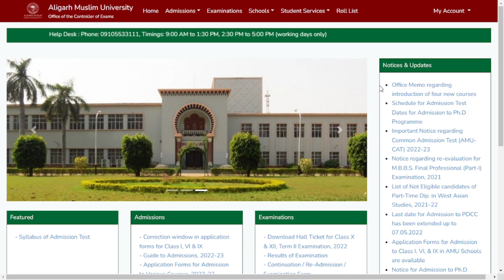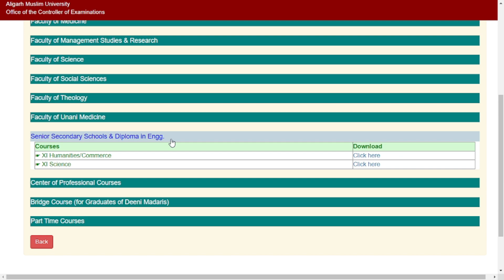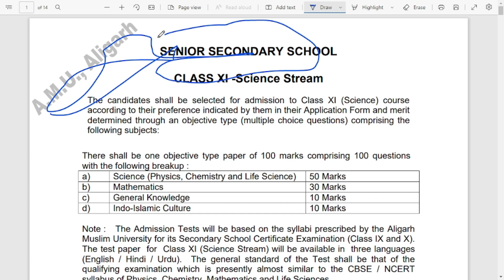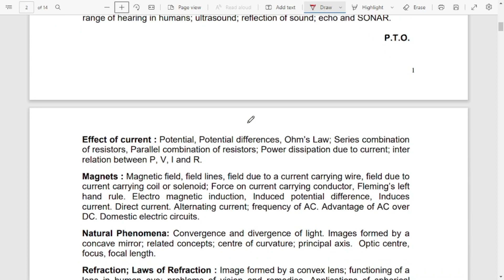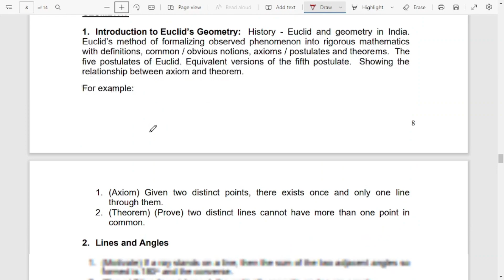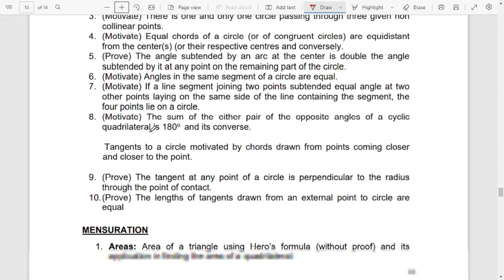AMU Class 11th Syllabus 2022-23 ka kaise download kare// AMU Syllabus All Course Download 2022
About this video:-AMU Class 11th Syllabus 2022-23 ka kaise download kare// AMU Syllabus All Course Download 2022

AMU syllabus 2022
amu cuet 2022 news today
Cucet in amu or not
Cuet in amu or not
cucet 2022 news today
amu cucet 2022
common university entrance test 2022 news today
amu me cuet hoga ya nahi
amu me cucet hoga ya nahi
ugc news today by ugc chairman jagdish kumar

Jamia Millia Islamia Entrance exam preparation 2022
Banaras Hindu university Entrance exam preparation 2022
Aligarh Muslim university Entrance exam preparation 2022
Amu Entrance Preparation app
bhu Entrance Preparation app
amu ka exam kab hoga
jamia Entrance Preparation app
jmi Entrance Preparation app
Amu medical college and hospital
Amu ka exam kab hoga 2021
Amu exam online
Amu Entrance exam 2021
Amu Admission 2022class 11
Amu Admission 2022 diploma
Amu ka exam date 2022
amu online form 2022
amu news